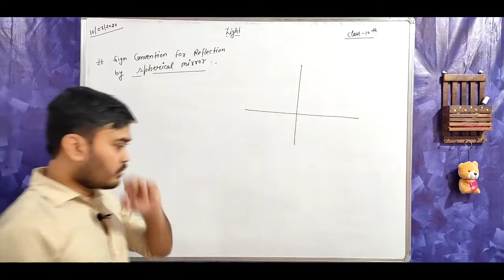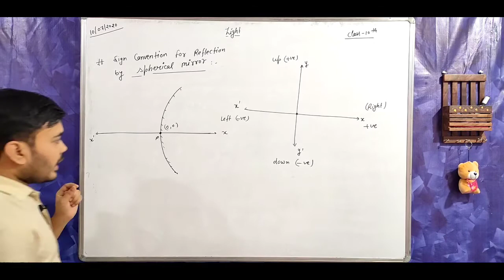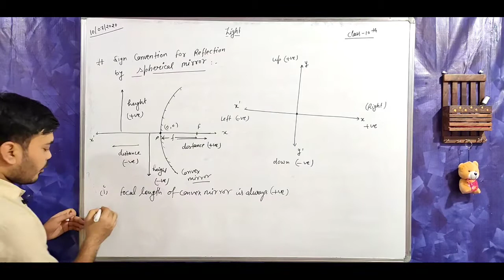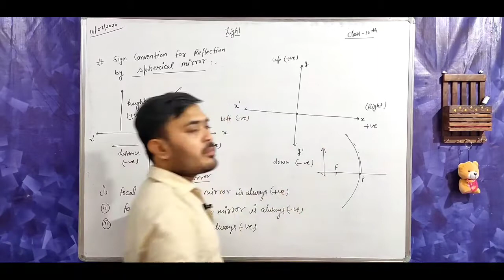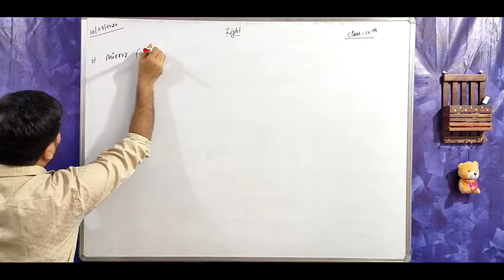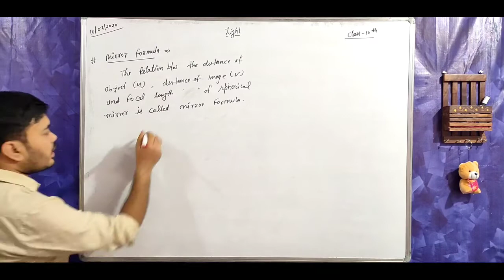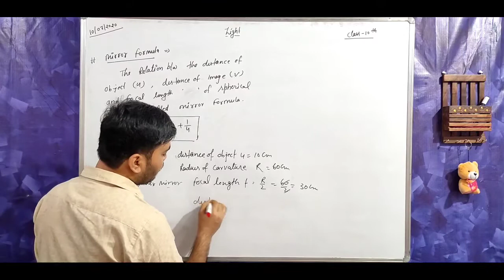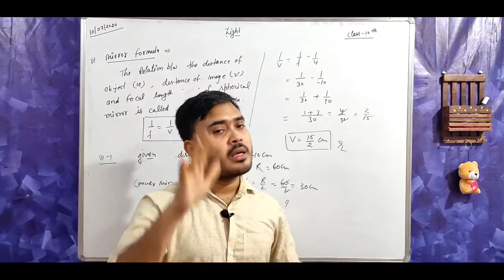Sign convention for reflection by spherical mirror || Mirror formula, numericals || chapter-10 light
Sign convention for reflection by spherical mirror || Mirror formula, numericals || chapter-10 light class 10